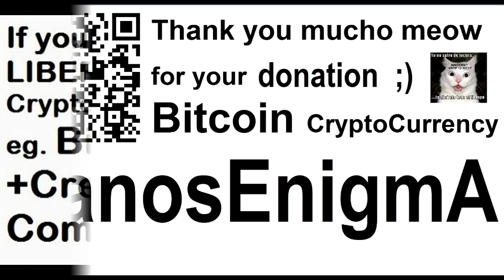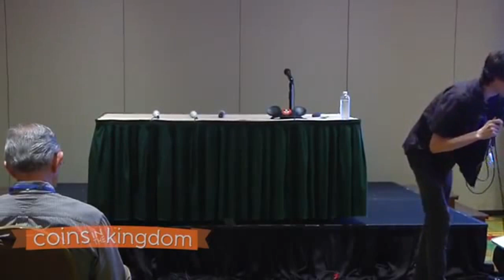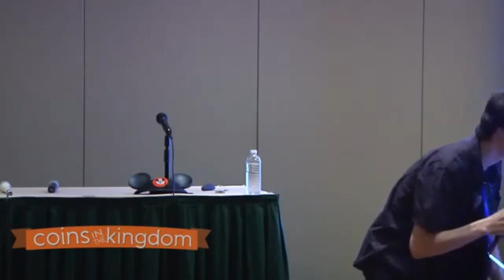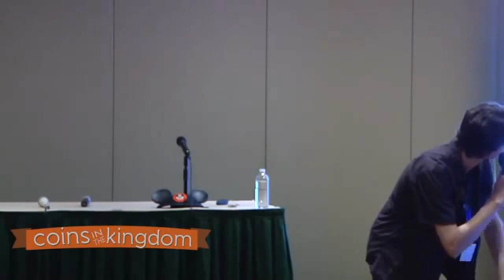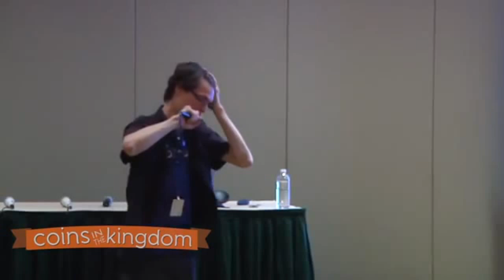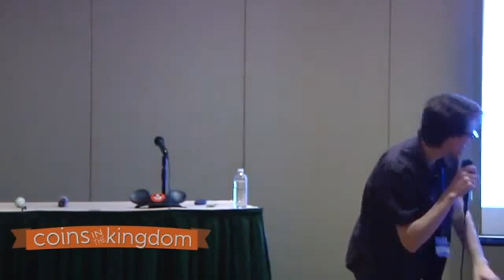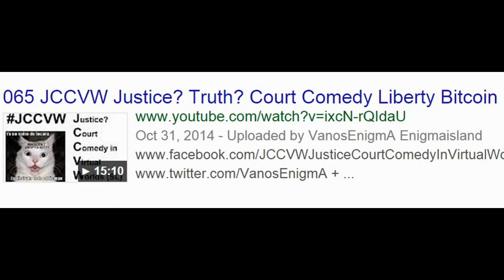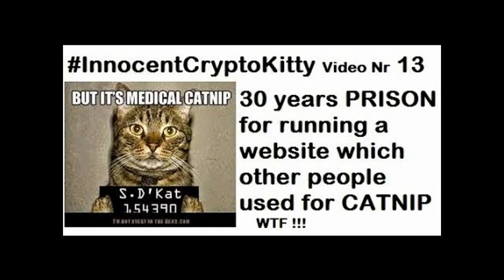VideoMix 030 Bitcoin Cyber Security InfoSec CryptoCurrency BlockChain Digital Privacy FinTech P2P IT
Video from John Light @lightcoin Basic Bitcoin Security Practices - Coins in the Kingdom